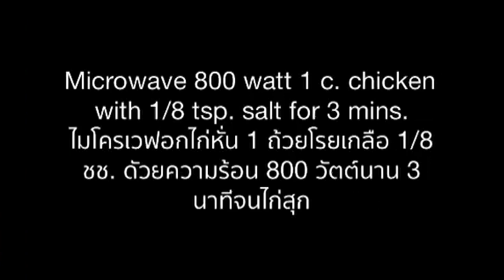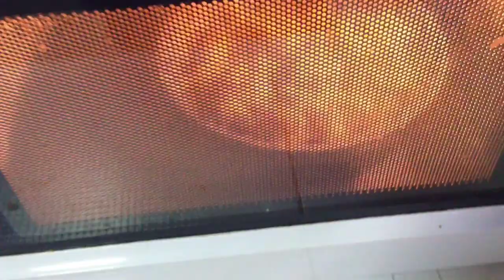Egg Devil : Clean Recipes. ไข่ยำคลีนๆ ง่ายๆ อร่อย สุขภาพดี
This menu is 3 flavors cooked eggs . Using natural ingredients which are salt, lemon, and honey. This dish is simple, delicious and healthy.
เมนูนี้ก็คือไข่ต้มปรุง 3 รส โดยใช้เครื่องปรุงที่ไม่ปรุงแต่งและมาจากธรรมชาติ คือ เกลือ มะนาว น้ำผึ้ง ทำง่ายๆ อร่อย และดีต่อสุขภาพ